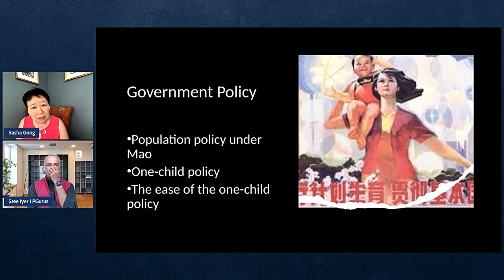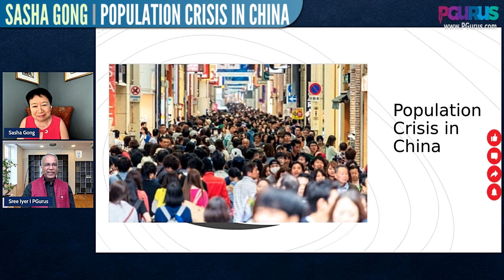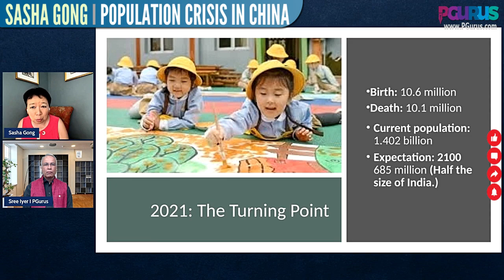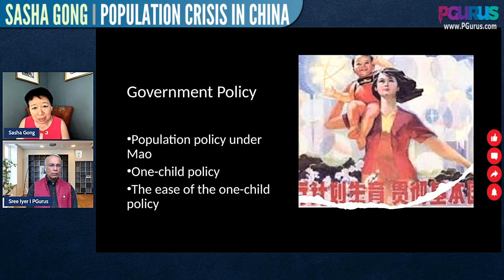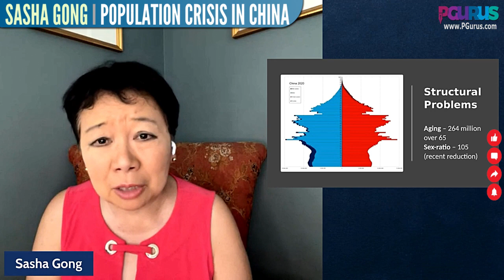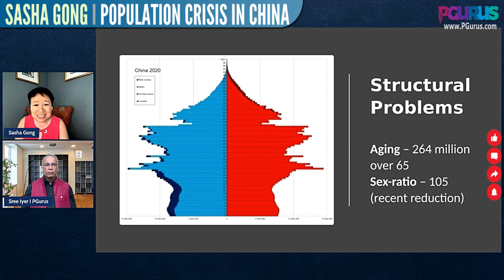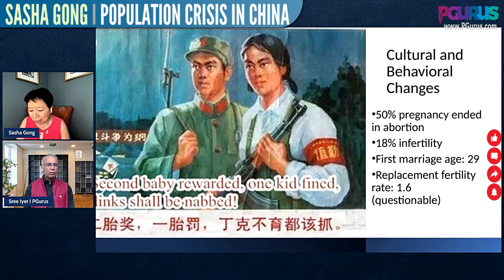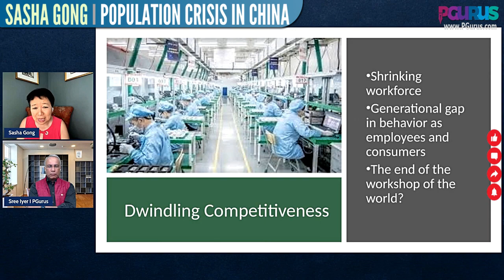Sasha Gong on the Population crisis in China - and how it foretells the economic decline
From the time of Chairman Mao, the CCP has had flip-flopping policies on how much population they thought China should have. An interesting look back and forward by Sasha Gong as China facing rapid aging and loss of population.

00:00 – Intro
00:36 – Govt Policy over population
03:03 - Population analysis
16:23 – Avg sq mtr area 1.9 for each person
20:05 – Early 80’s one child policy
25:27 - Avg life expectancy is 76 yrs
29:28 – Cultural and Behavioral changes
34:40 – Dwindling competitiveness
43:39 – Taiwan’s birth rate lower than China
47:54 – Newborn name in Brussels starts with Mohammed